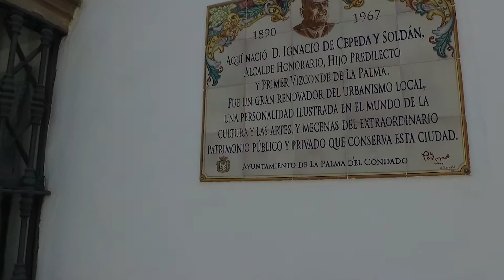250 ANIVERSARIO IGLESIA SAN JUAN BAUTISTA (LA PALMA DEL CONDADO)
Queremos despedir este inolvidable año que se ha dedicado al 250 Aniversario del edificio emblema de LaPalmaDelCondado: La Iglesia Parroquial de San Juan Bautista. Si todavía no la has visto...¡descúbrela!